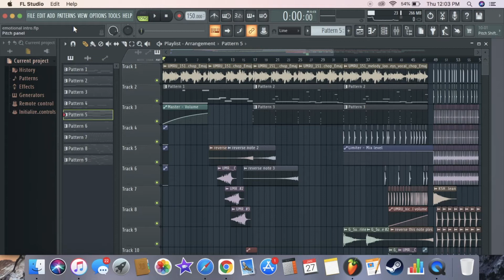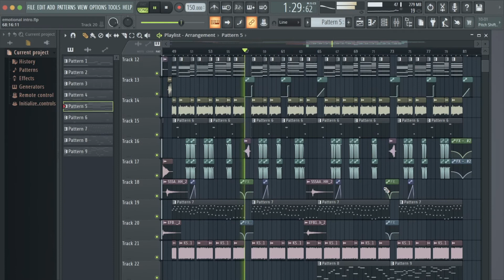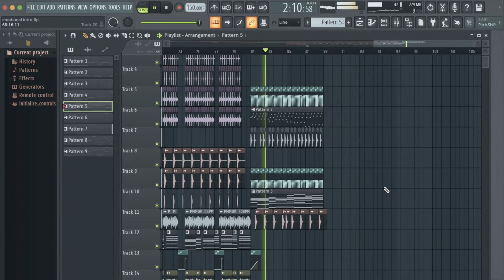Some Generic Melodic Dubstep Stuff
Idk if ill finish this completely but its pretty cool, never tried something like this before. I will say i love the intro a ton but the drop is just meh. Fun to experiment though.